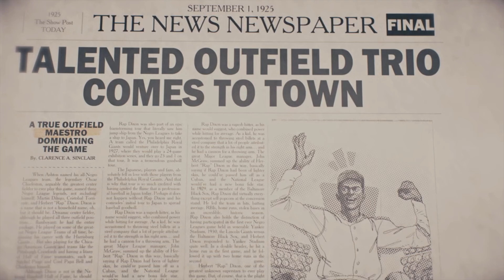Rap Dixon "Best of the Best" - MLB 24 Negro League Storylines